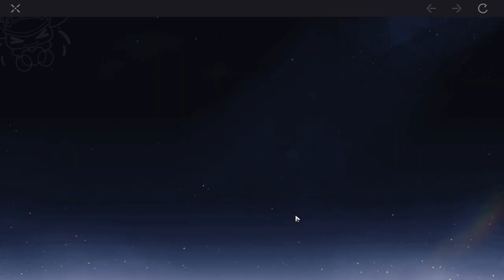!وارپ برای رابین [Warp for Robin]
امیدوارم از دیدن این ویدیو لذت برده باشی! D:     لایک و ساب فراموش نشه! ❤️

👉 TIMESTAMPS
0:00 اینترو
0:17 پیتی
0:25 وارپ زدن
4:18 اوترو